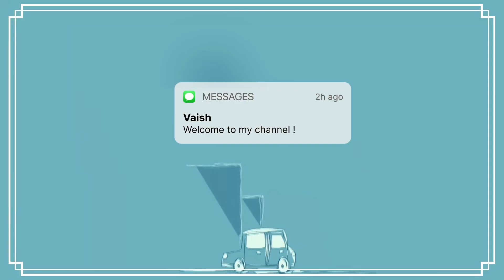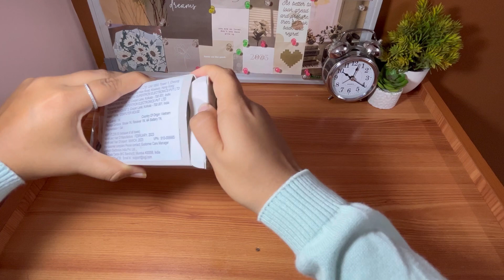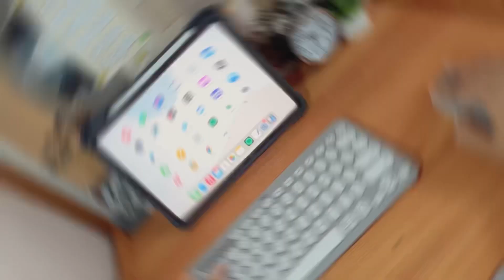Unboxing Logitech K380 keyboard and pebble mouse | iPad Pro 11” 2021 accessories unboxing | India🌻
Logitech K380 Multi-Device Bluetooth Wireless Keyboard with Easy-Switch for Up to 3 Devices, Slim, 2 Year Battery-PC, Laptop, Windows, Mac, Chrome OS, Android, iPadOS, Apple TV - Sand

Logitech Pebble Wireless Mouse with Bluetooth or 2.4 GHz Receiver, Silent, Slim Computer Mouse with Quiet Clicks, for Laptop/Notebook/iPad/PC/Mac/Chromebook - Sand

Musician: Super Trap Records
Musician: Cheel
Musician: Ikson
Musician: NyLon
Musician: Luna Pan